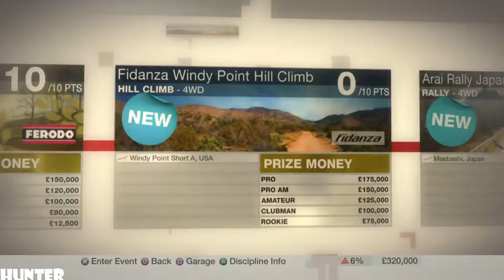Colin McRae DiRT Gameplay PART7 -FIDANZA WINDY POINT- (PS3) 1080p60FPS)